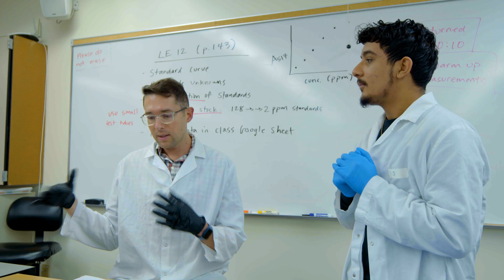Bioscience Technology at Portland Community College